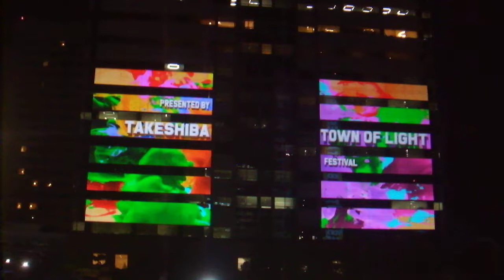DSCF9790なかなか始まらない